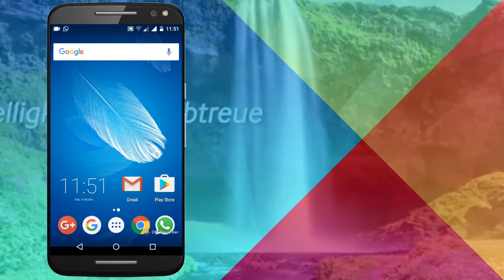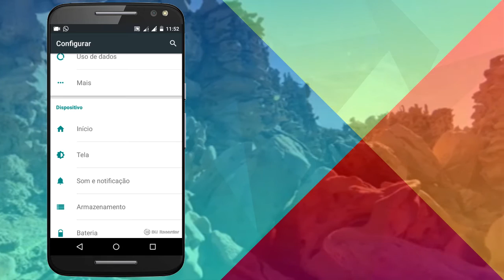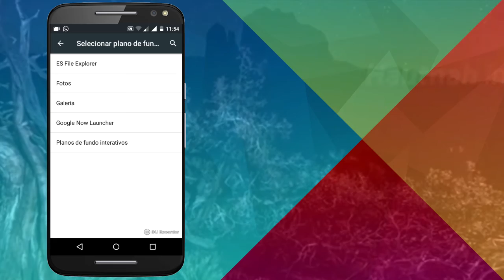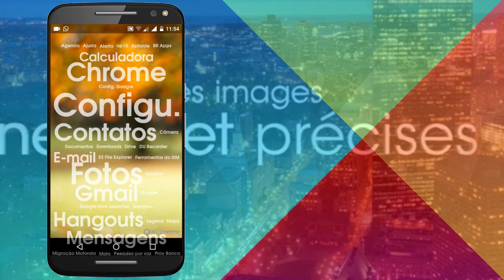O que aconteceu depois que instalei esse Top Lançadores Launchers Android mais surpreendentes - NOVO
O que aconteceu depois que instalei esse Top Lançadores Launchers Android mais surpreendentes de 2017!
5 MELHORES LAUNCHER PARA ANDROID,

Personalize seu Android com a Launcher Nougat 7,

The Best Android Launcher of 2016?,

O MELHOR E MAIS BONITO LAUNCHER para ANDROID: Nano Launcher,

ANDROID MAIS RÁPIDO COM UMA NOVA LAUNCHER,

SEJA BEM VINDO! AQUI NO CANAL CARACOL PLAY VOCE EMCONTRA OS MELHORES APLICATIVOS E JOGOS DA PLAY STORE, TEMOS TANBEM CODIGO GPA PARA O JOGO CORRIDA LIVRE MULTIPLAYER, TODOS OS VIDEOS ACOPANHA LINK PARA DOWNLOAD DO APLICATIVO, TA ESPERANDO O QUE PARA SE INSCREVER,
VEJA UMA LISTA DE JOGOS QUE DISPONIBILIZAMOS PARA VOCE.
CORRIDA LIVRE MULTIPLAYER,
JOGO CARRO REBAIXADO,
NEED FOR SPEEDE ANDROID,